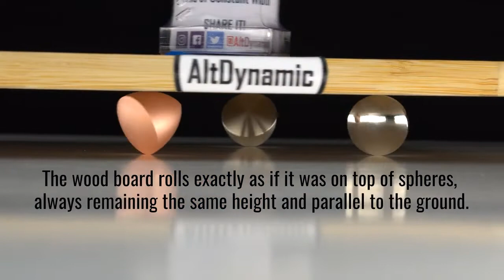Titanium Orbiform & Orbiform Mini: A solid of constant width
Rolls smoothly like a ball, without the smooth edges. Machined from Titanium, Steel & Copper. Used by Leonardo da Vinci & Euler.